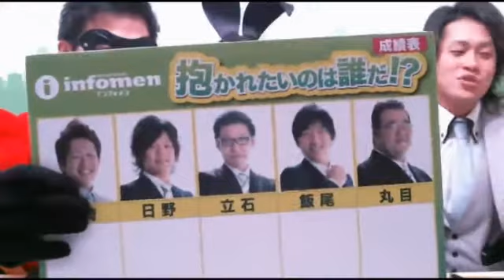【生バニーガール登場！】バーレスク 「みりーちゃん」【特別ゲストもあり！】 11月26日 第259回インフォライブ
案内所革命始まる！インフォライブでしか見れない情報配信。インフォライブは耳寄りのタウン情報を毎日18:00(火〜金)&増刊号25:00(金のみ)生配信しています！